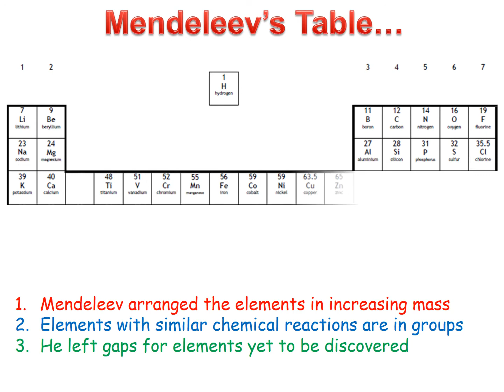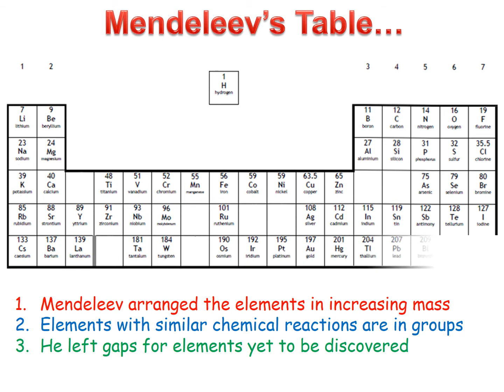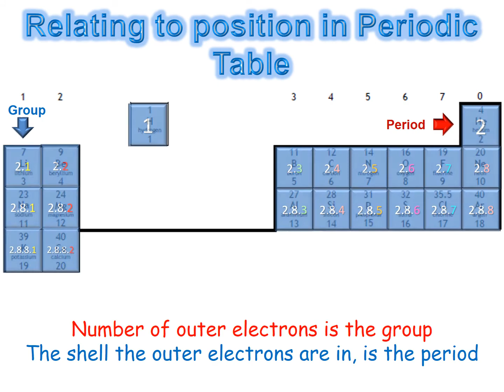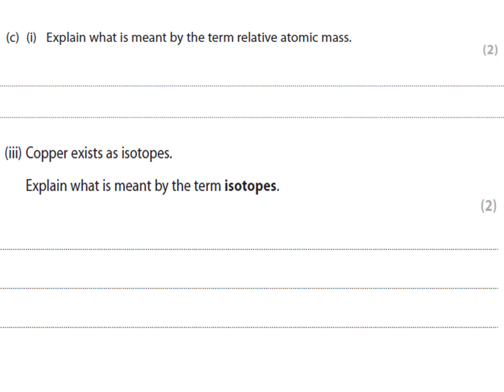C1 - Revision - Atoms & the Periodic Table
Key points to recall for C1 Atoms and the Periodic Table